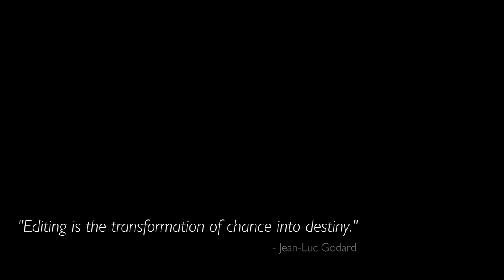2019 Demo Reel (Short Version)